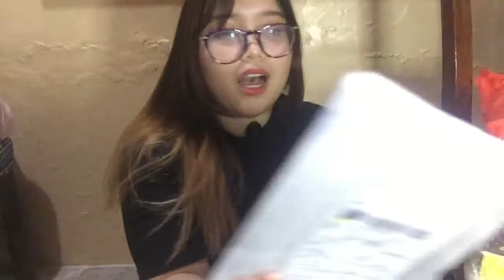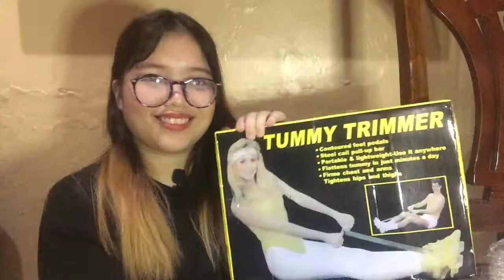VLOG #5: mini 9.9 shopee haul + assembling my tripod and ringlight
NABUDOL NA NAMAN NG SHOPEE HAAAAY DI NA NATUTO